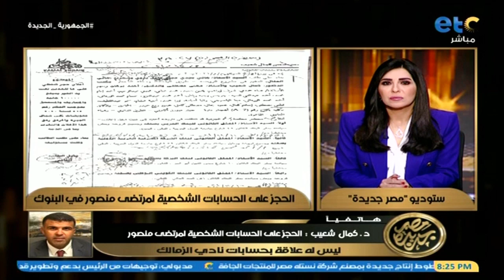مصر جديدة | كمال شعيب: الحجز على الحسابات الشخصية لمرتضى منصور ليس له علاقة بحسابات نادي الزمالك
الحجز_على حسابات_مرتضى
مصر جديدة.. برنامج مسائي، يهتم بمتابعة كل القضايا والأحداث السياسية والاقتصادية والاجتماعية
 والرياضية والفنية والدينية والثقافية في مصر، ويستضيف أبرز الخبراء والمتخصصين وصناع القرار والشخصيات المؤثرة والاعتبارية بمختلف تخصصاتهم وتوجهاتهم في مصر وخارجها.